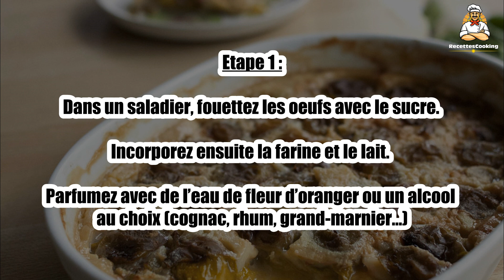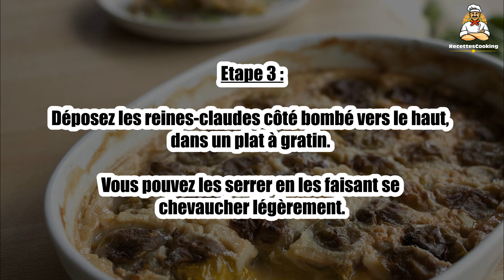Recette : Clafoutis aux prunes reine-claude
Bonjour à tous, aujourd’hui recettescooking.com vous présente la recette suivante : Clafoutis aux prunes reine-claude.

TEMPS TOTAL : 65 min
Préparation : 25 min
Cuisson : 40 min

Ingrédients :

800 g de prunes variété reine-claude
2 petits oeufs
50 g de sucre en poudre
60 g de farine
25 cl de lait d'amande (ou de vache)
1 cuillerée à soupe de cognac, rhum ou grand-marnier ou d'eau de fleur d'oranger

Etape 1 : Dans un saladier, fouettez les oeufs avec le sucre. Incorporez ensuite la farine et le lait. Parfumez avec de l’eau de fleur d’oranger ou un alcool au choix (cognac, rhum, grand-marnier…)

Etape 2 : Lavez les prunes sous un filet d’eau froide et coupez-les en deux pour retirer le noyau.

Etape 3 : Déposez les reines-claudes côté bombé vers le haut, dans un plat à gratin. Vous pouvez les serrer en les faisant se chevaucher légèrement.

Etape 4 : Versez la pâte à clafoutis sur le dessus.

Etape 5 : Faites cuire environ 40 min dans le four préchauffé à 180°C.